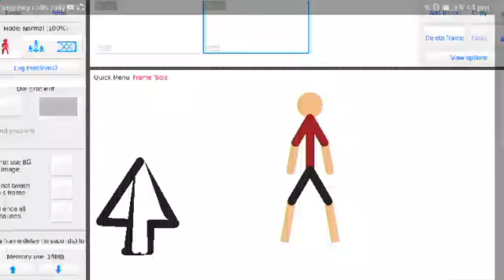Animation vs minecraft episode 1